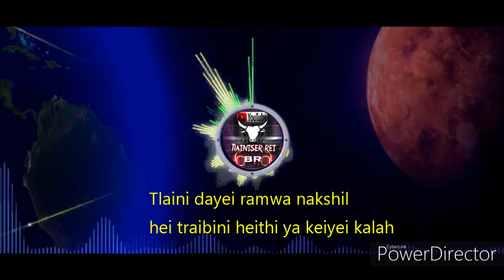TLAINI DAYEI | KORUNG | MARING LOVE SONG|COVER|LYRICS®1995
Tlaini dayei (1995)

              cover
Singer: Ks.Korung
Music: Sarat serto(original singer)
             Angphun
             Noren
             Lalpu
             Alen

Recording studio
     Vanso, lamphel